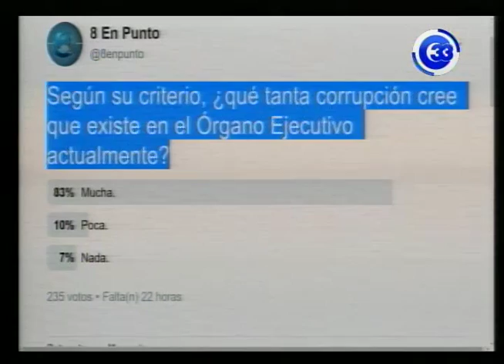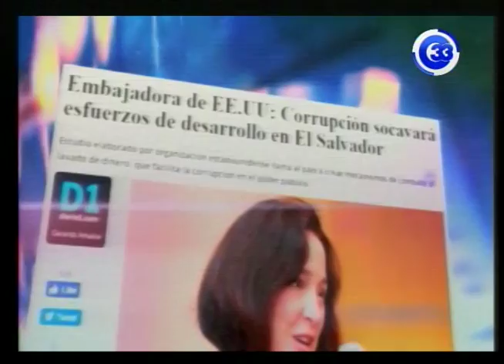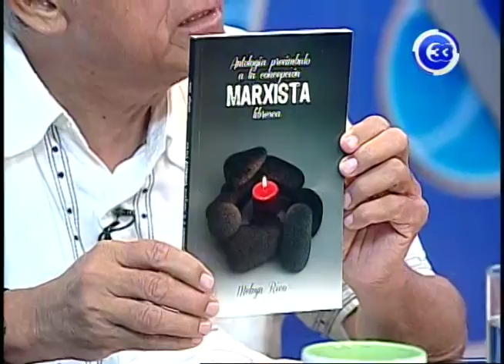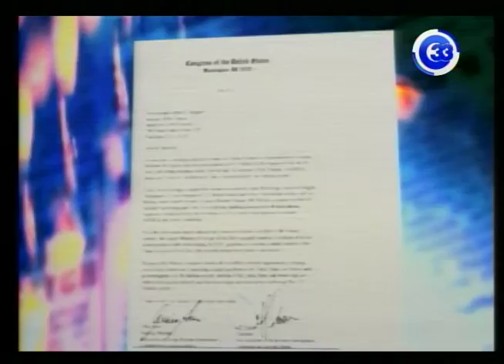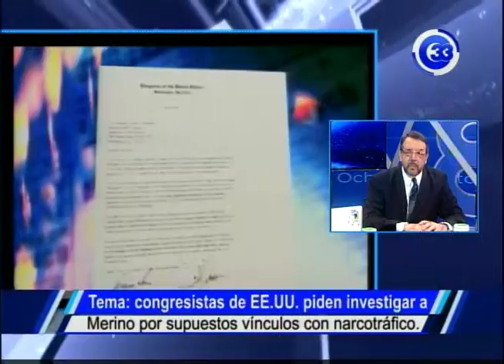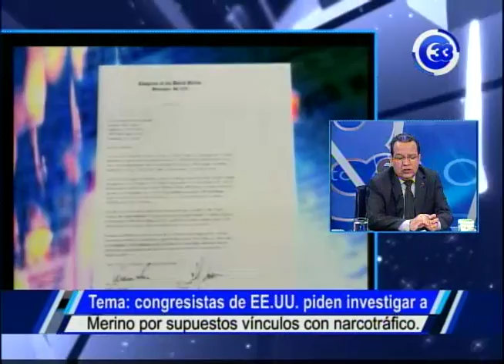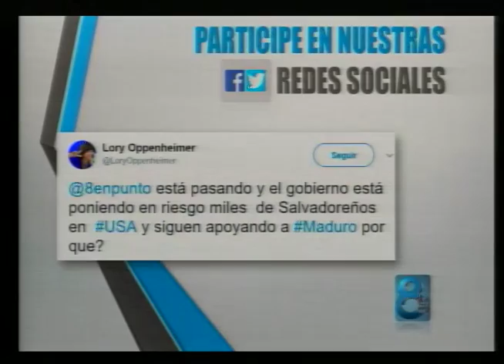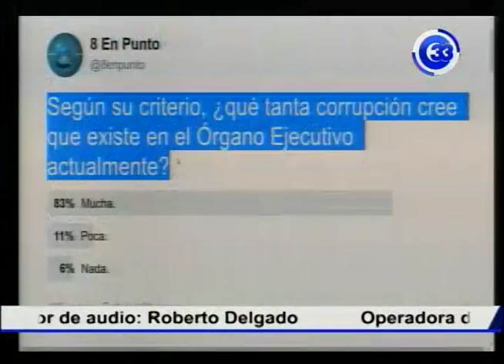Congresistas de EE.UU. piden investigar a Merino por supuestos vínculos con narcotráfico 22-06-2017